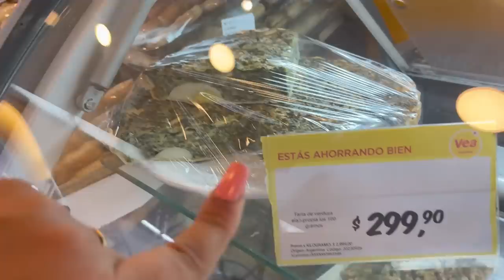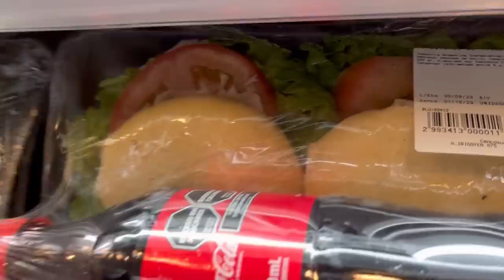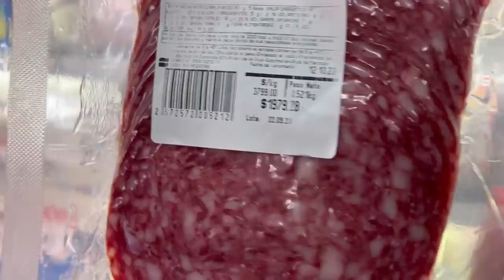COMO É A CIDADES DA ARGENTINA? argentina Ep.47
QUEM SOMOS??

Somos uma Família tradicional, Eu Mizael, minha esposa Jéssica e o nosso filho Henzzo, que resolvemos largar tudo e construir uma casa sobre rodas em uma kombihome, Vivendo e trabalhando na estrada e desbravando o Mundo e compartilhar nossa história com vocês no estilo vlog, levando um jeito de vida mais simples e leve, conhecendo lugares e fazendo amizade por onde passa, faça parte dessa Familia e vamos viajar juntos.🌏
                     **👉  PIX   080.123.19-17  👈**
                             **ABNER MIZAEL**
***Quer nos ajudar de maneira simples?
2- Deixe seu comentário, com sua opinião sobre o conteúdo;
3- Aquele LIKE que nos ajuda bastante👍

ZJaLD4LHfr